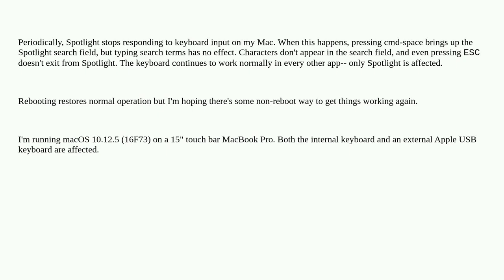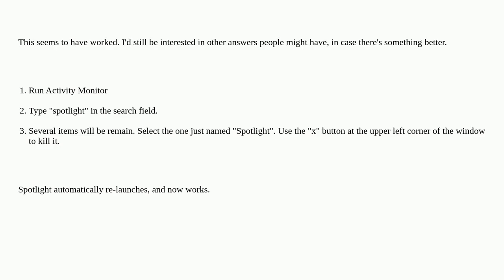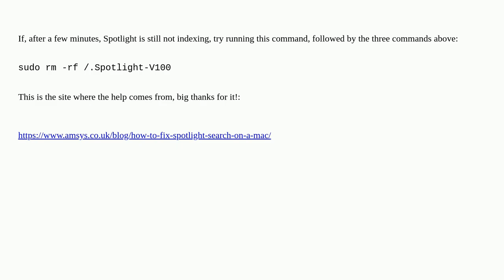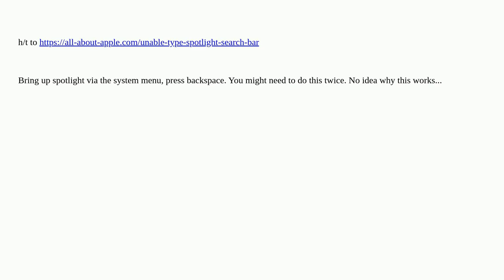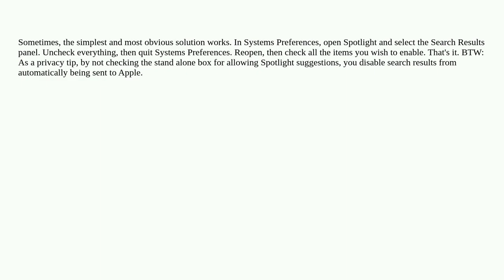Apple: Spotlight on Mac doesn't accept keyboard input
Spotlight on Mac doesn't accept keyboard input

A special thanks goes out to the community

  macos keyboard spotlight